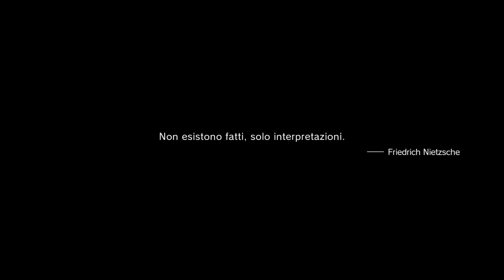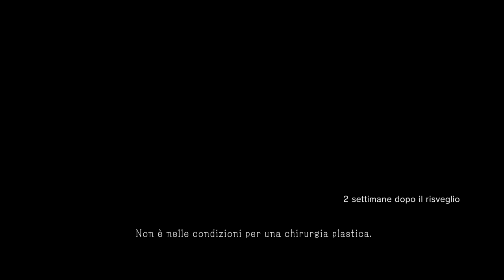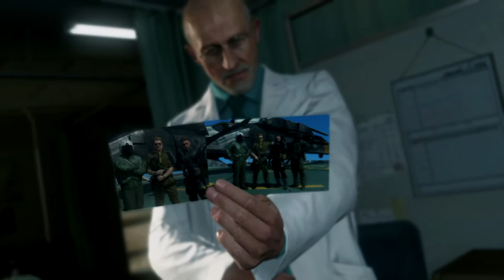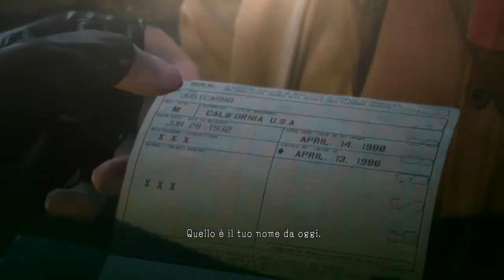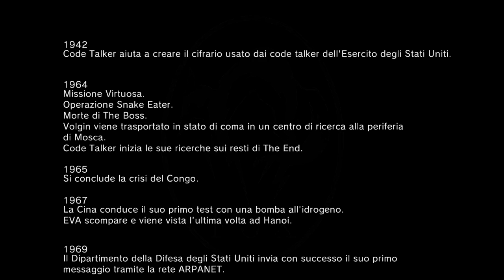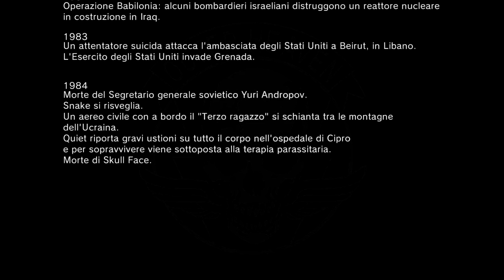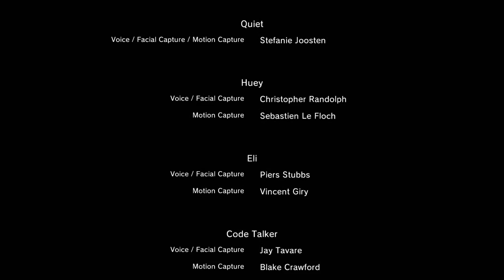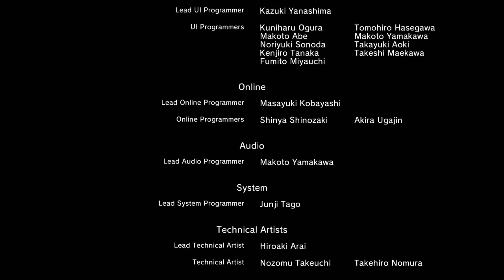Metal Gear Solid V: The Phantom Pain (ITA) -VERITA': THE MAN WHO SOLD THE WORLD- Finale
Eccoci finalmete arrivati alla fine di questo lungo percorso. Questa è stata una delle serie migliori che io abbia mai giocato e con il licenziamento di Kojima non so dove la saga andrà a finire. Questo gioco è stato veramente il migliore della storia dei metal gear, l'unica pecca è la seconda parte che è stata concepita male a causa dei disguidi Kojima-Konami ma per quanto riguarda gameplay, personaggi e il resto della storia...Semplicemente fantastico. Il finale mi ha lasciato un pò amareggiato (io speravo di giocare con il vero Big Boss) ma alla fine, dopo diversi giorni che ho finito la storia, capisco che questa era una cosa dovuta. Solo così il gioco può allacciarsi con i primi due Metal Gear del 87 e 90...Tutto ora ha senso. Grazie Kojima per questa strepitosa saga e grazie a chi ha seguito questo lungo Let's play!